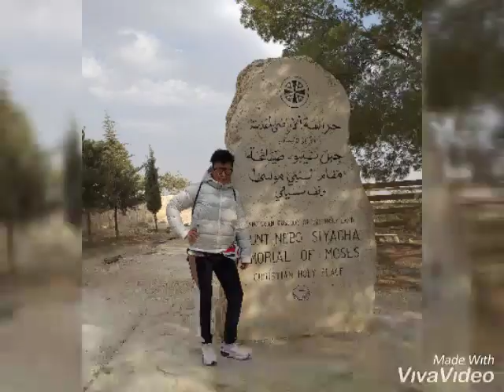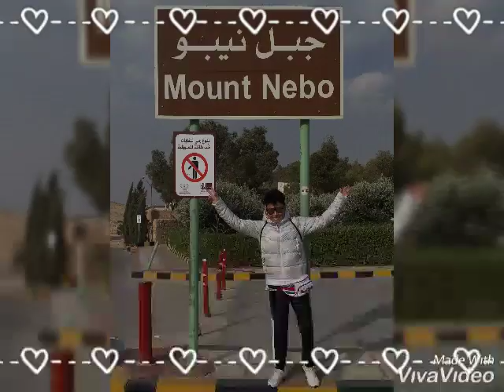JORDANIA AMMAN PETRA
VISITANDO JORDANIA  AMMAN
PETRA  EL DESIERTO